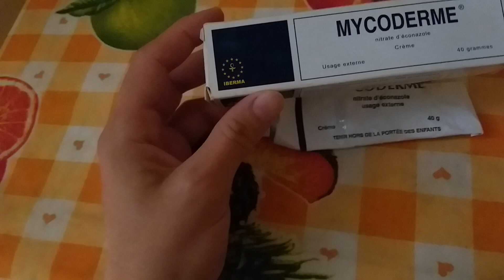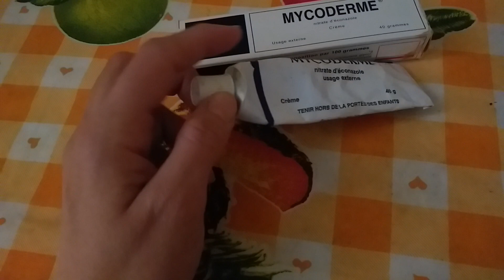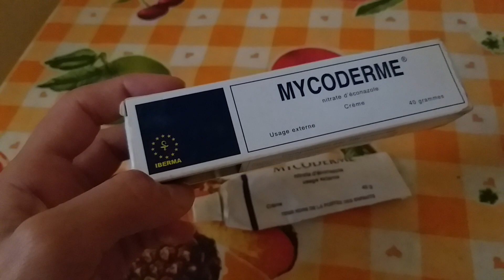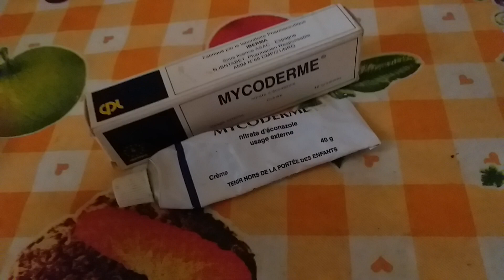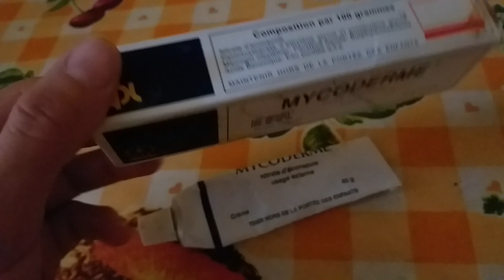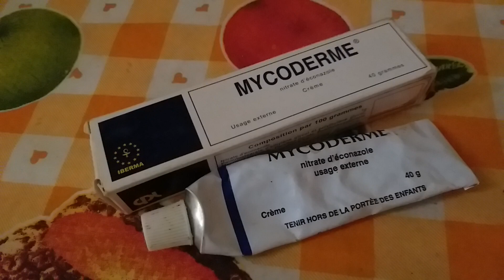بومادا تعالج البواسر والحكة والتونية ماتتخطاني فداري